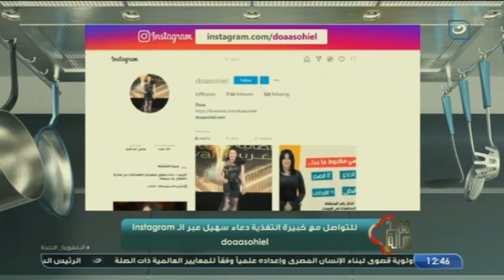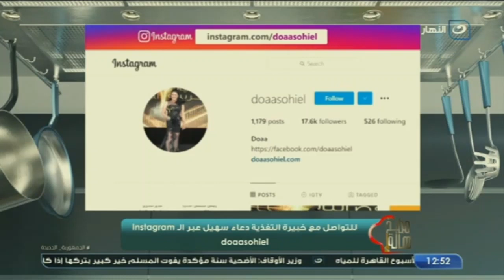مطبخ هالة | الثلاثاء 20 يونيو 2023 - فقرة دعاء سهيل